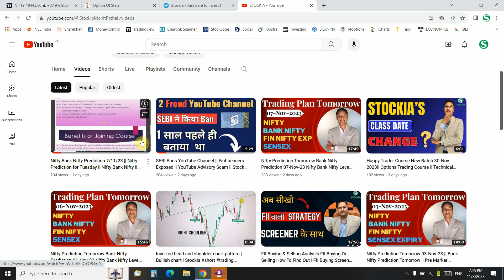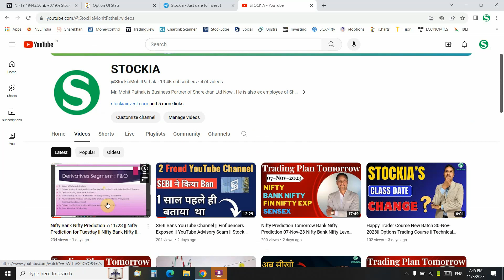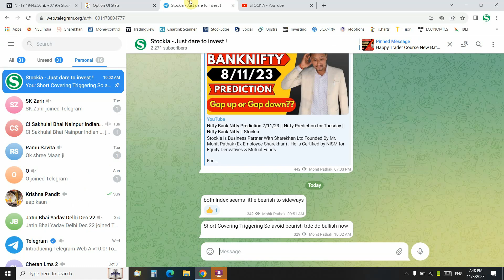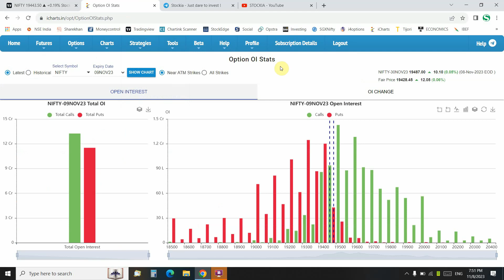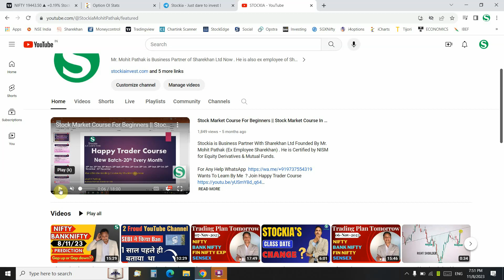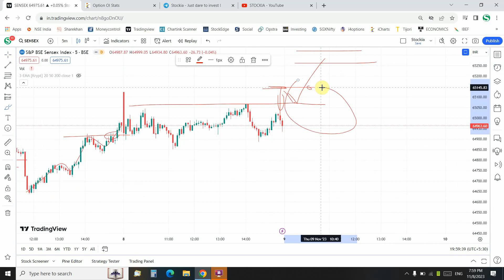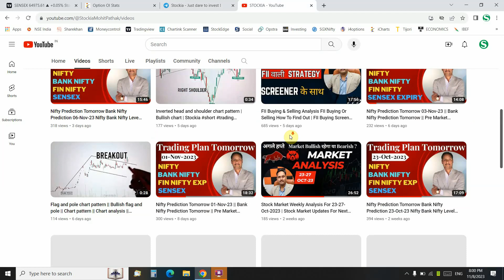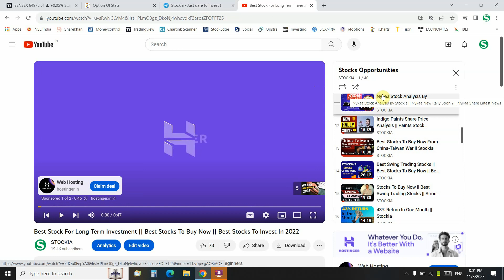Nifty Bank Nifty Prediction 09-Nov-23 || Nifty Prediction for Thursday | Stockia